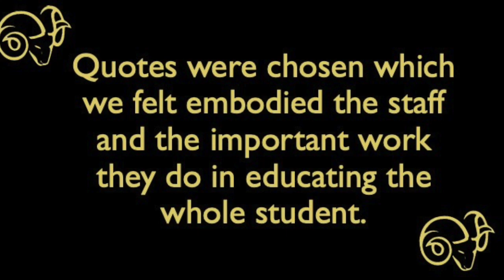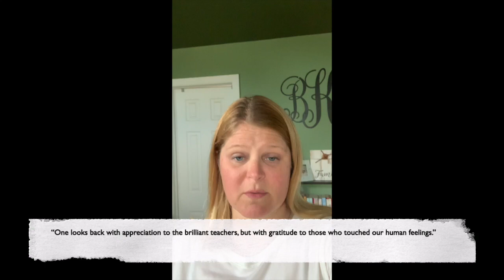Staff Appreciation 2020